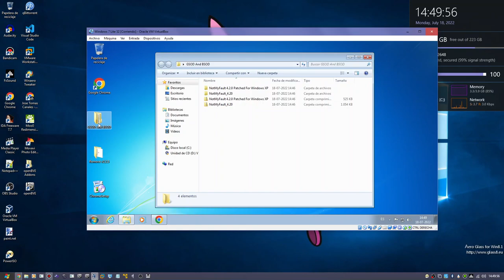Kick buttowski Gritando Casco Has BSOD VM